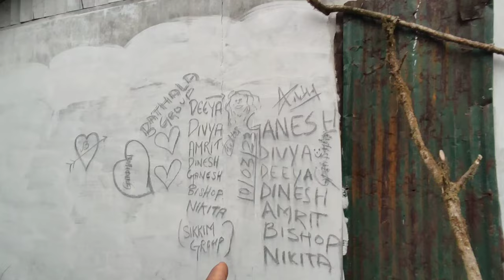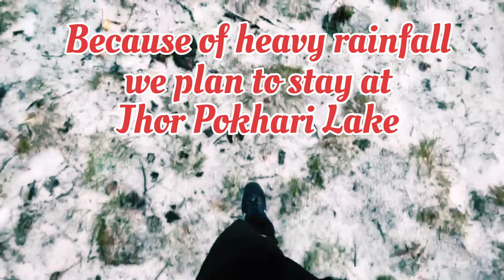Neora valley Trekking Day 3 || Neora Valley National Forest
THANK YOU SO MUCH FOR YOUR LOVE AND SUPPORT🙏🙏 😇😇❤❤ I do appreciate it😇😇

Neora Valley National Park..

Neora Valley National Park is a national park in Kalimpong district, West Bengal, India that was established in 1986. It spreads over an area of 88 km2 (34 sq mi),[1] and is a rich biological zone in eastern India. It is the land of the red panda in the pristine undisturbed natural habitat with rugged inaccessible hilly terrain and rich diverse flora and fauna. It is linked to Pangolakha Wildlife Sanctuary of Pakyong District as well as forests of Samtse District, Bhutan via thick cover of forests.

Geography..
Neora Valley National Park covers an area of 88 km2 (34 sq mi) with an elevation of 183–3,200 m (600–10,499 ft).[3] The highest point is Rachela Danda. The forest in Neora Valley has such luxurious growth that even sunlight finds it difficult to touch the ground. Much of the park is still inaccessible, making it an adventurous place for the nature lovers/trekkers who can take the challenge to explore the still-unknown terrain in the Kalimpong district hills. Virgin natural forests, dense bamboo groves, colourful canopy of Rhododendron trees, lush green valley, meandering rivers and streams with snowcapped mountains in the backdrop form a picturesque landscape. It borders Pakyong District and Samtse Bhutan.[citation needed] The Neora River is the major water source for Kalimpong town.

Biodiversity..
Avian fauna listed from this park are of A1, A2 and A3 categories with IBA site code IN-WB-06.[4]

The primary biomes inside Neora Vally National Park are:

Sino-Himalayan Temperate Forest of the Eastern Himalayan broadleaf forests Biome 7
Sino-Himalayan Subtropical Forest of the Himalayan subtropical broadleaf forests Biome 8
Indo-Chinese Tropical Moist Forest of the Himalayan subtropical pine forests Biome 9
Flora
Edit
Neora Valley sustains a unique ecosystem where tropical, sub-tropical, sub-temperate, and temperate vegetative system still harbours a wealth of flora and fauna. The forests consists of mixed species like rhododendron, bamboo, oak, ferns, sal, etc. The valley also has numerous species of orchids, some of which are endemic to the park. Common species of rhododendron that grow in the park include Rhododendron arboreum, Rhododendron falconeri, and Rhododendron dalhousiae.

Fauna
Mammals reported from this area are Indian leopard, five viverrid species, Asiatic black bear,

Reptilian fauna includes King cobra, common krait, green pit viper, blind snake, lizards. Insects include butterflies, moths, beetles, bees, wasps, bugs and cicadas.

See alsoEdit

Pangolakha Wildlife Sanctuary

Gorumara National Park

Chapramari Wildlife Sanctuary

References
Edit
 Neora Valley National Park north-bengal.com. Retrieved 10 September 2021
 "WildBengal". Wildlife Wing, Directorate of Forests Government of West Bengal. 2017. Archived from the original on 5 March 2016. Retrieved 19 April 2018.
 Mallick, J. K. (2012). "Mammals of Kalimpong Hills, Darjeeling District, West Bengal, India". Journal of Threatened Taxa. 4 (12): 3103–3136.
 [1], West Bengal IBA categories Page-2.
 Centre, UNESCO World Heritage. "Neora Valley National Park". UNESCO World Heritage Centre. Retrieved 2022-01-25.
 [2], IBAs in West Bengal – Page 20.

External links
Edit
West Bengal Forest Development Corporation Ltd. - Lava
UNESCO World Heritage Center - Tentative List
Neora Valley National Park marked on OpenStreetMap